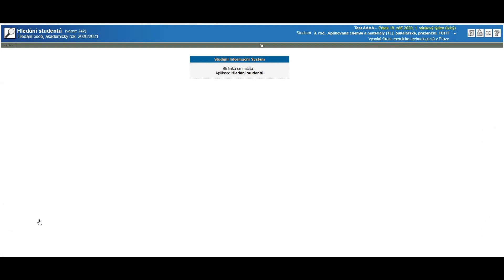SIS VŠCHT - zobrazení spolužáků v kruhu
V tomto návodu se dozvíš, jak si snadno dohledáš své spolužáky z kruhu. Na SIS se dostaneš pomocí následujícího odkazu